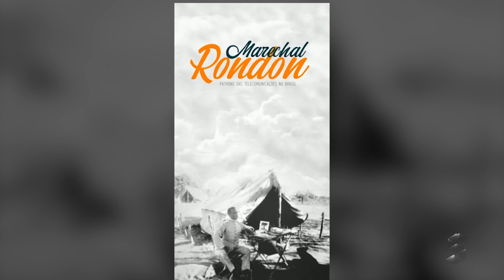5 de maio é dia de homenagem ao nascimento do Marechal Rondon